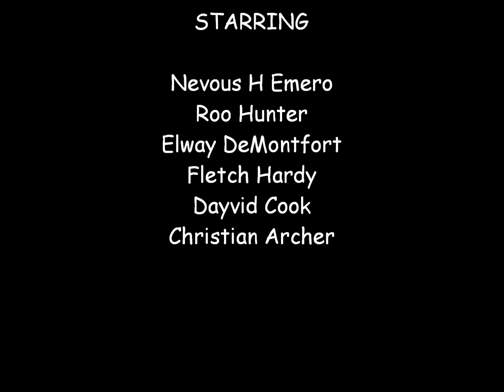West Indies Squadron vs Renegade Legion 26 October 2011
West Indies Squadron vs Renegade Legion on the Antigua Server in Pirates of The Burning Sea on 26 October 2011.